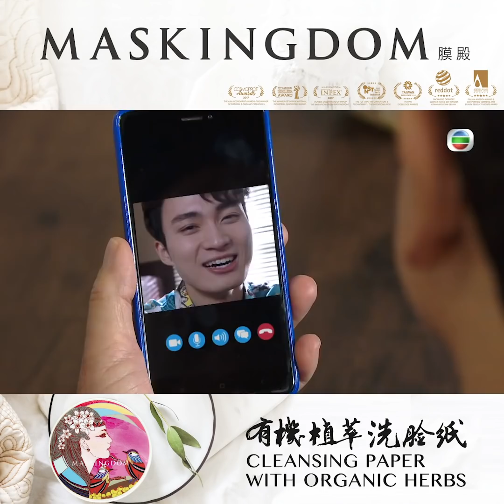【愛回家之開心速遞】第1255集精華 我捨不得你，安仔！｜暫別作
【愛回家之開心速遞】第1255集精華 我捨不得你，安仔！
好多愛回家忠粉收到風，知道安仔今晚出發去吳旺達，離家一年！ 可能會有一排見唔到佢，大家好似都好唔捨得佢，但最唔捨得佢嘅應該係熊家一家人！

愛回家之開心速遞 | 星期一至日 8:00pm | 翡翠台

Like + Follow = 緊貼 TVB 各劇集及藝員動態！